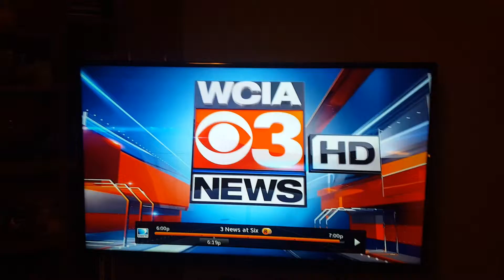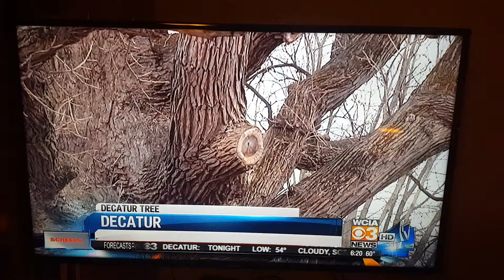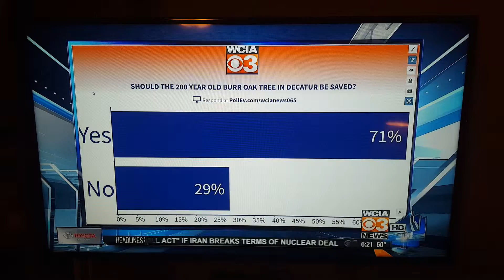Save this 200+ year old burr oak